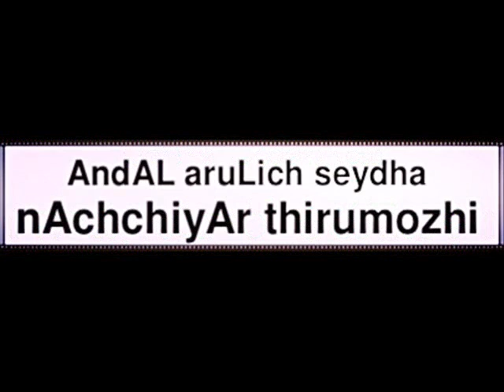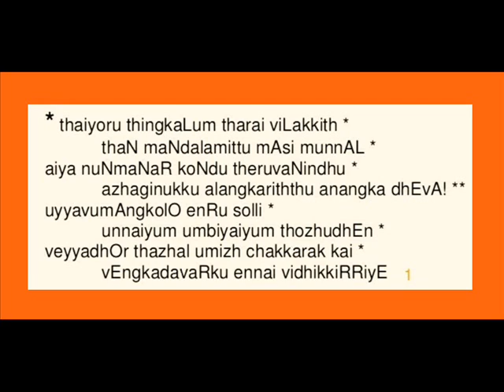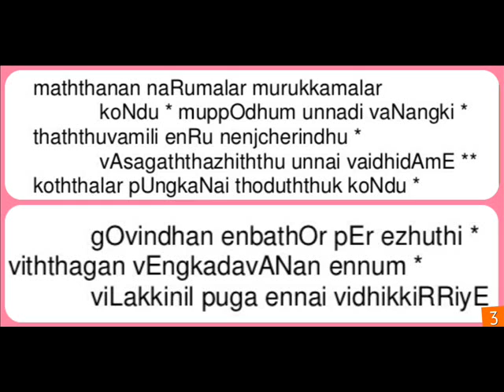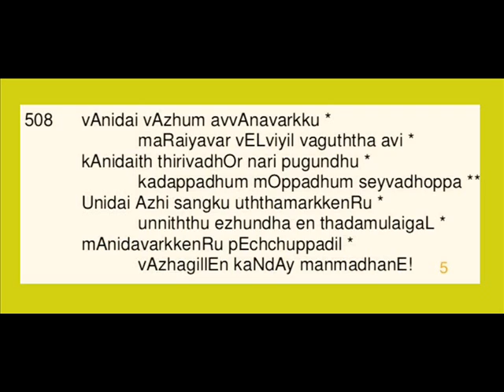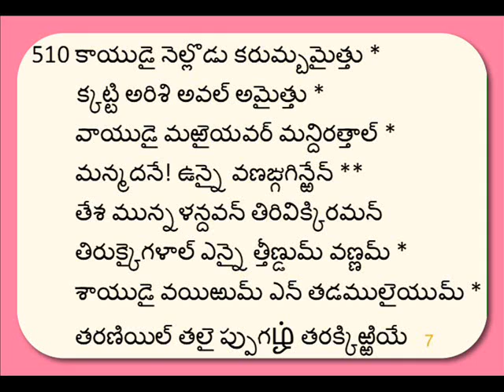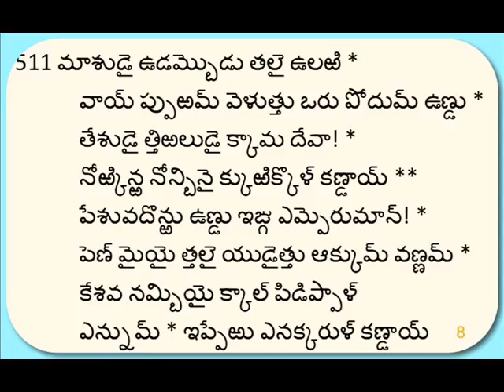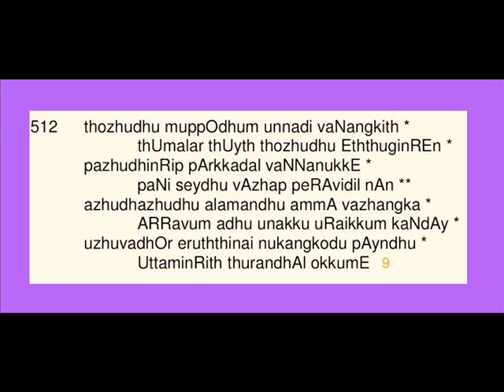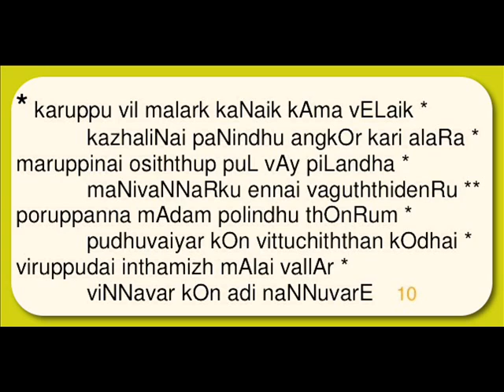Nachiyar Thirumozi~1)Taiyoru Tingal.Sriman Srinivasa Venkatesan Iyengar Swami Telugu Pravachanam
With the Blessings of Sri Sri Sri Tridandi Srimannarayana Ramanuja China Jeeyar Swamiji
Sriman Srinivasa Venkatesan Iyengar Swami is giving discourses about NACHIYAR THIRUMOZI to devotees in America & India through Telebridge, from May 5th 2017 onwards
DASOHAM SRIMAN SRINIVASA VENKATESAN IYENGAR SWAMI

NAALAAYIRA DIVYAPRABANDHAM CLASSES FROM MONDAY TO FRIDAY

PRACTICE SESSION: 09.30 AM CST, 10.30 AM EST. IYENGAR SWAMY CLASS STARTS: 08.00AM PST ,10.00AM CST, 11.00AM EST USA 🇱🇷: Access Code: 313287#

INDIA 🇮🇳: 08.00 PM IST (Practice Session) 08.30 PM IST [ SWAMY CLASS] TELEBRIDGE DETAILS:- (Jio) Access Code: 313287#

               \!/ JAI SRIMAN NARAYANA \!/